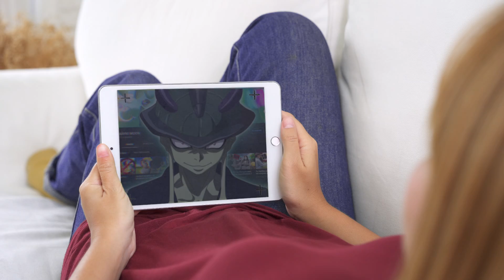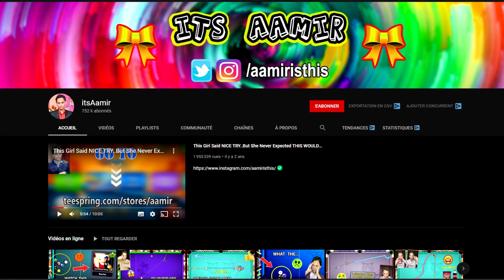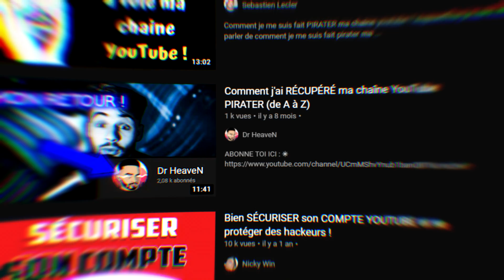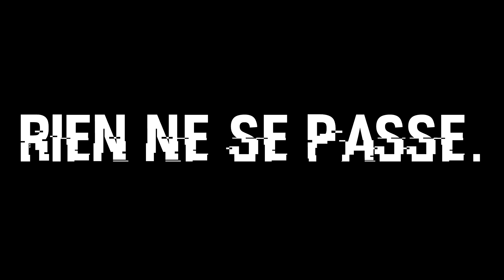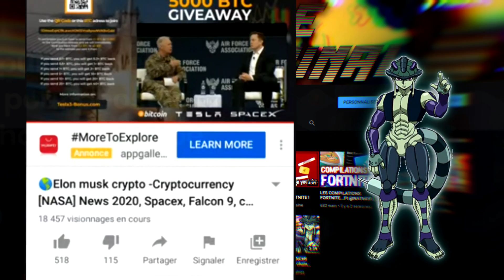⚠️ YOUTUBEURS EN DANGER feat. @letribunal (Kenny, Adam le Rigolow, ...)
Des nouveaux cas s’ajoutent aux milliers de chaînes déjà victimes de Hack.

Beaucoup de grands influenceurs comme Kenny, Adam le Rigolow, Pogo, Marty ont été victimes.

BATTLE TAG : MAYKIMOON#2332  (Ajoute moi pour Jouer)